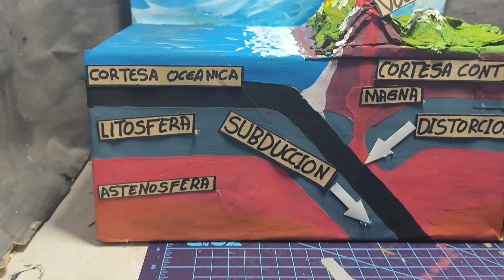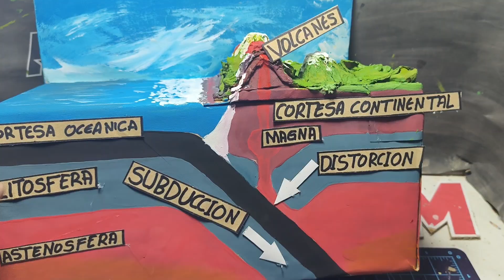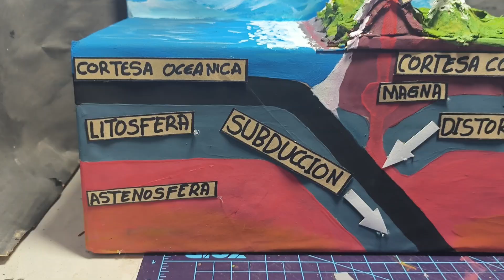Haz tu propio modelo de placas tectónicas en casa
Aprende sobre las **placas tectonicas** y los **tipos de placas** que existen. Observa el **movimiento de placas** y cómo se forman los **limites convergentes** y **limites divergentes**. ¡Entiende cómo estos movimientos pueden causar un **terremoto**! Descubre más sobre **geografia**.